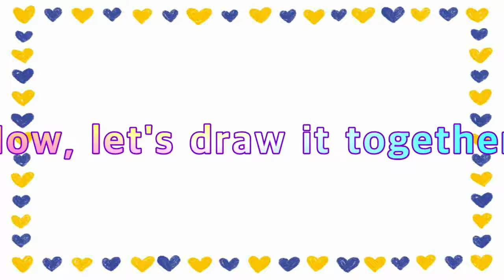How to draw a box easy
box, 박스, 箱, hộp drawing
Easy drawing step by step
Dễ dàng vẽ từng bước